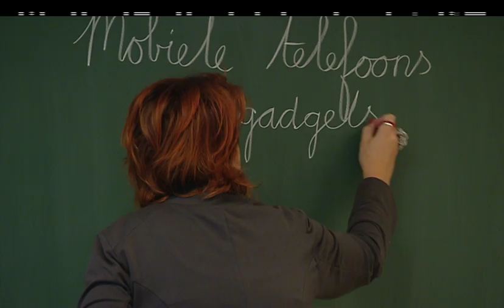Kids DJ Ricardo ft. Zoekpiet & Kevin Brouwer - Brokkepiet (Officiele Videoclip)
De allernieuwste single van Kids DJ Ricardo samen met Zoekpiet & Kevin Brouwer 'Brokkepiet'. Een super leuke Sinterklaashit voor jong & oud!

De nieuwste Sinterklaashit is te downloaden via alle bekende download sites. Tevens is er een super gave ringtone van het nummer.

De Sinterklaasshows van Kids DJ Ricardo en Kevin Brouwer zijn exclusief te boeken bij Artiestenbureau JB Productions